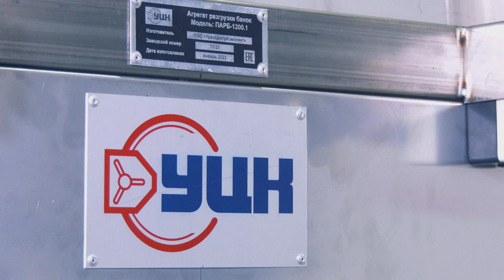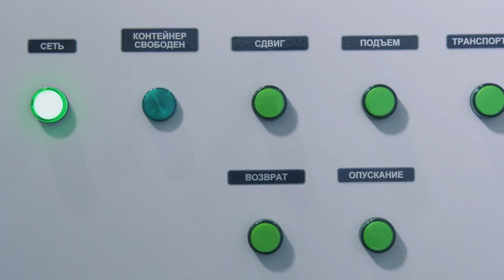Агрегат разгрузки банок модель ПАРБ-1200.1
~ ООО «УралЦентрКомплект» представляет агрегат разгрузки банок модель ПАРБ-1200.1